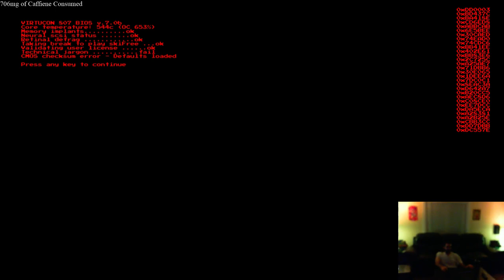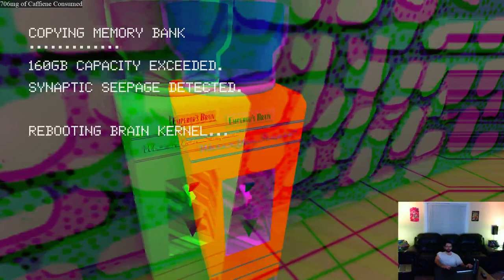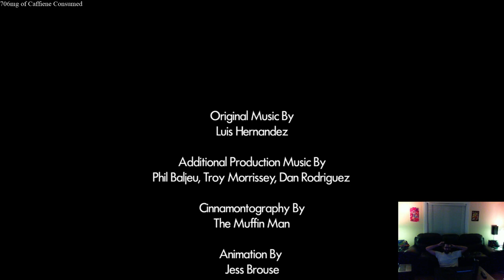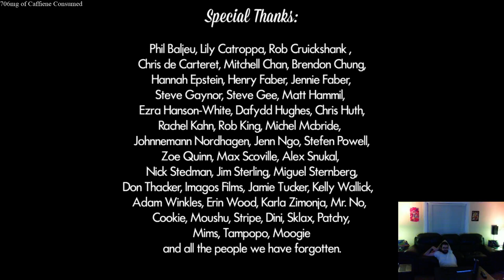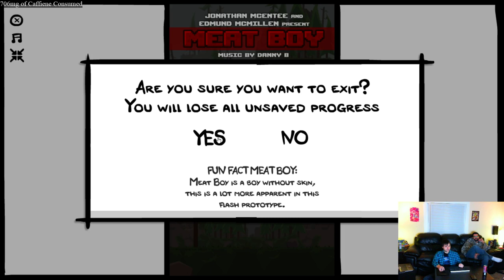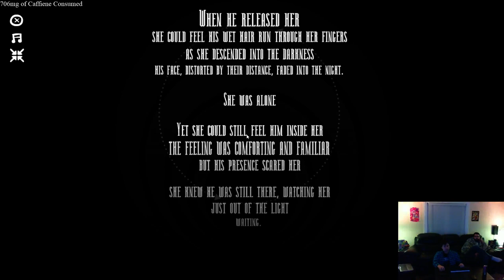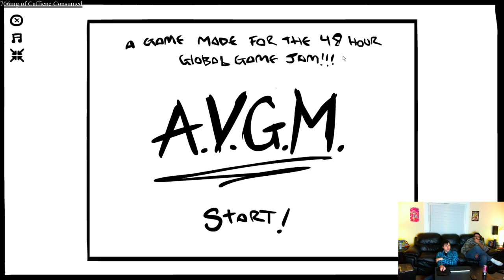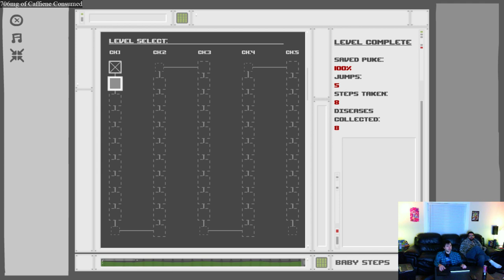Digital Primates Extra Life 2015 Part 3-1